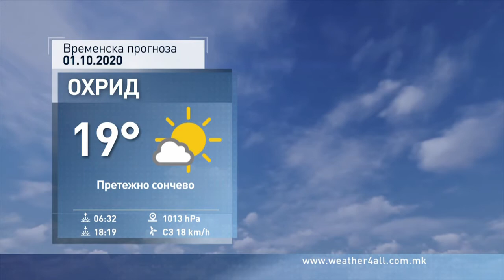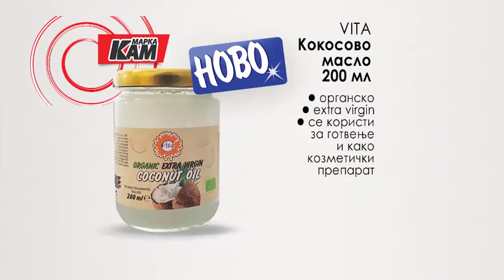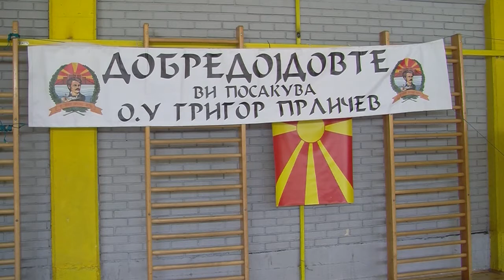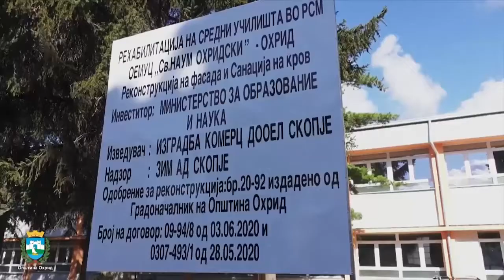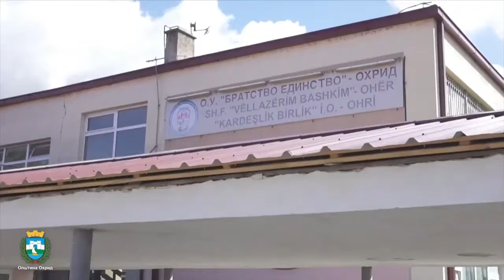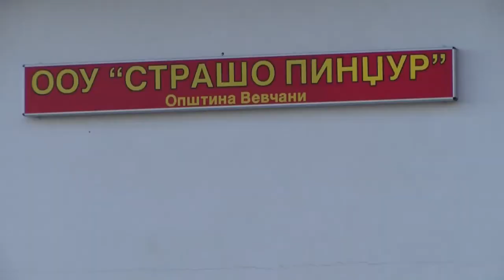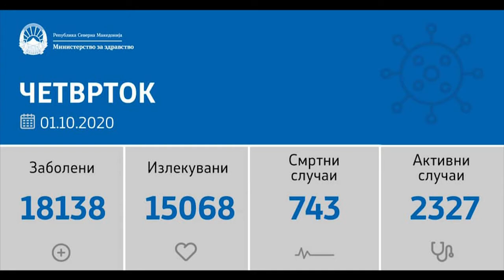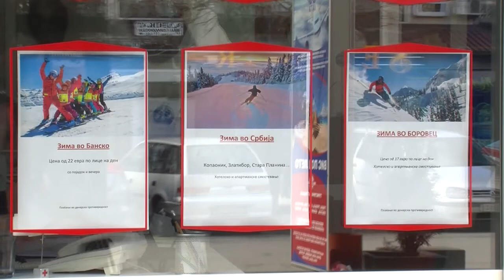ТВМ Дневник 1.10.2020